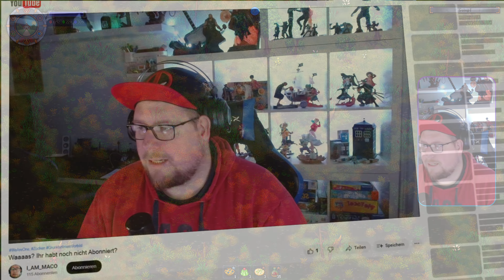Frösche Angeln | 🐸 #30 Graveyard Keeper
🎮 Graveyard Keeper
🎮 Mehr Infos zum Game beim Aufklappen 👇

Beschreibung: Graveyard Keeper is die ungenaueste mittelalterliche Friedhofsmanagement-Simulation des Jahres. Baue und manage deinen eigenen Friedhof, während du Mittel und Wege findest, Kosten zu sparen, Geld zu verdienen und alle Ressourcen, die dir zur Verfügung stehen, zu nutzen.

Titel:  Graveyard Keeper
Genre: Pixel- Art, Simulator, RPG
Entwickler: Lazy Bear Gamers
Publisher: tinyBuild

MEIN GEAR:
MAUS: Razer Basilisk Ultimate
TASTATUR: Razer Cynosa V2
MIKRO: Razer Syren X
Webcam: Logitech G922

YT Tags